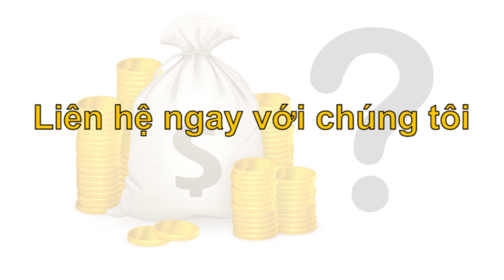[Clipdautu.com] Phân tích giá vàng